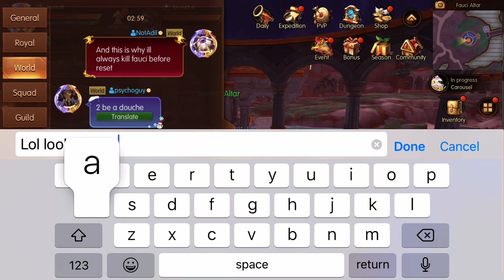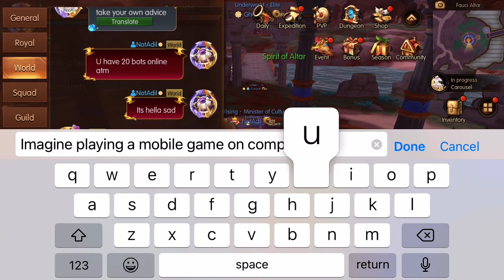Why I kill Fauci early. Make UW log their bots again 3 hours later